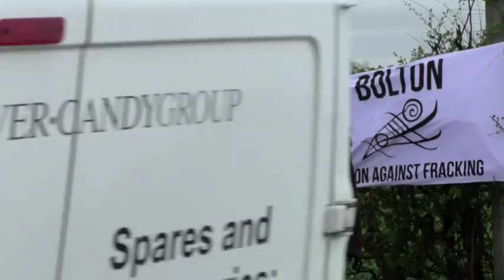PNR FRACKING SITE PROTEST BLACKPOOL - SECURITY MOVE THE FENCE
Knowing that there was a peaceful work to work protest planned for today, in their wisdom the powers that be, (whoever they are)  had given the nod for the Private Security to push the entrance fence even more towards the road than ever before, with no explainable and sensible reason whatsoever. To ensure there would be no chance of any collective force pushing the fence back any, the security moved 3 vans forward in a line, parking them against the other side of the fence. The Police then formed their line of officers right along the front of the fence.
Protesters were, as seen above, given very little room to stand and decided to sit anyway, to save all the usual pushing and shoving.
Protesters were on both sides of the road and due to this 'standing space' being removed (the fence line) and limited so much, (effectively all were in the bike lane, which is part of the road itself) the centre of the road became a 3rd standing area for protesters and police alike.
As more people arrived, you could see that it would only be a matter of time before either some sort of accident, or a major flashpoint, due to room running out.
A PLO was asked who was responsible for the fence being pushed so far outward, for what reason and who would be liable if there was an accident. He said he would find out and raise the issue and stated that it had nothing at all to do with the police and they were not consulted on the matter.
Around an hour later, the security reluctantly moved the fencing back, as can be seen in the video, allowing the protesters to be at less risk.
Things seemed to be quite peaceful and good natured all around at this point, mid afternoon.
As it turned out, this was the calm before the storm.